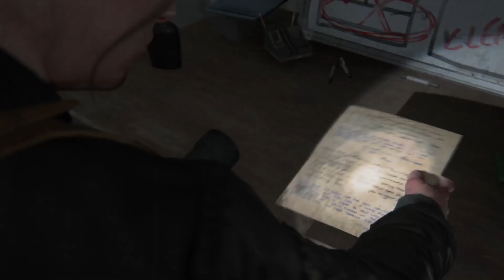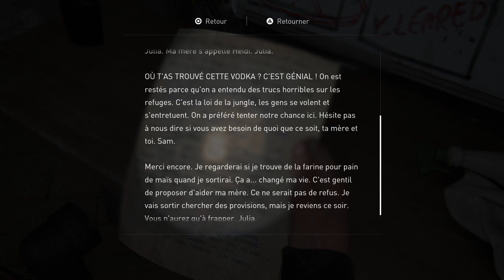The Last of Us Part II : COFFRE - Le Raccourci J2 (Abby) Code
Code / solution - Le Raccourci Seattle Jour 2 (Abby) - Comment ouvrir le COFFRE